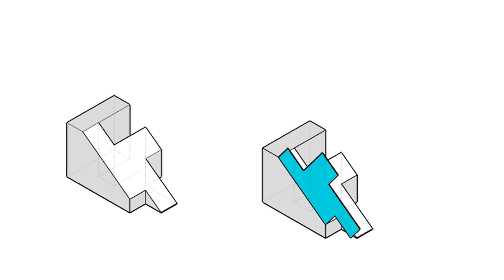全華圖學140頁第01題/輔助視圖-等角圖展示